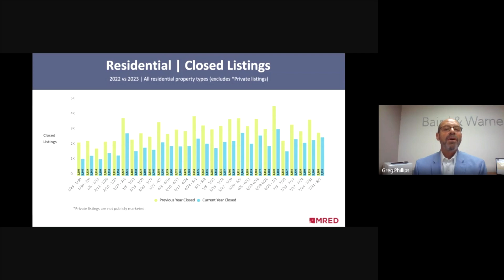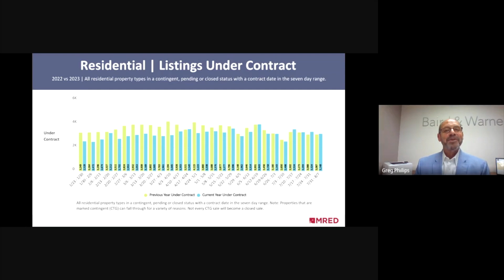Weekly Market Update | Greg Phillips - August 24, 2023